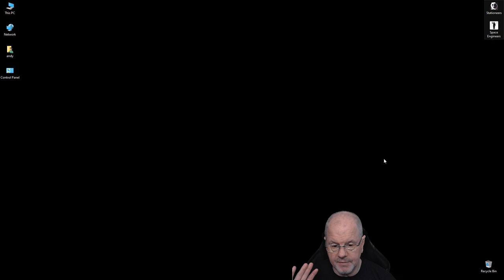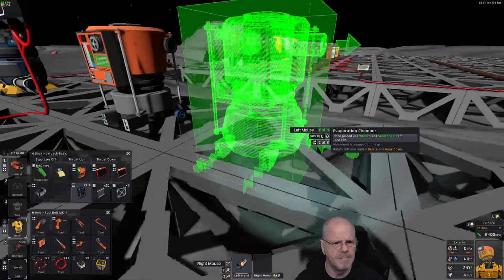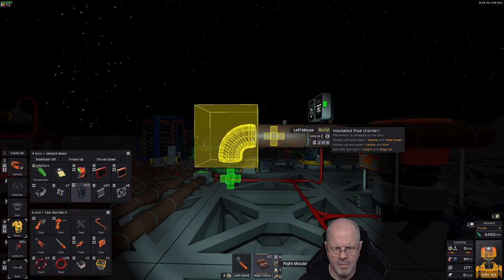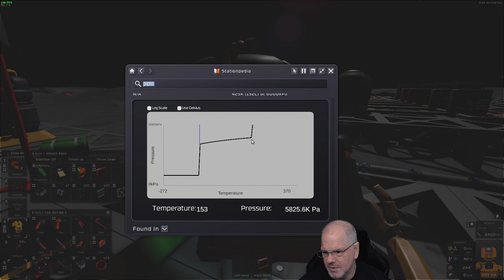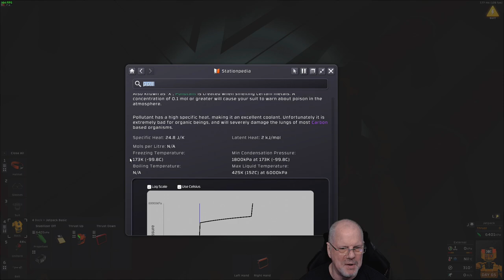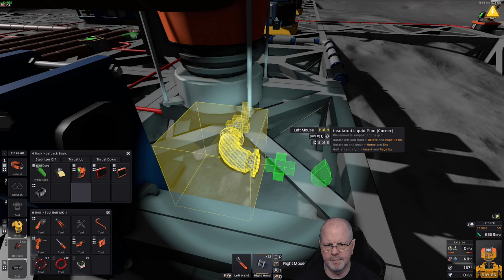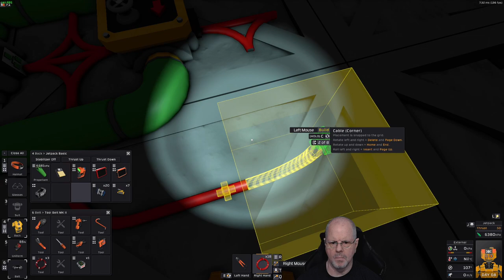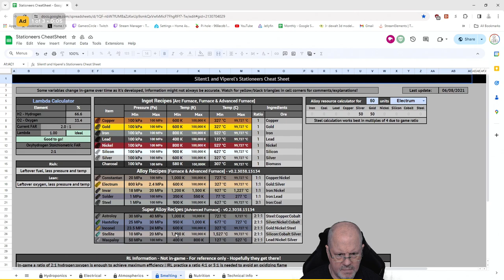Stationeers Robot Moon: PT5 - ARC Furnace Setup/Filtering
More on the cooling and my understanding what I need to do for certain situations, I got a little automation in place in case things get too cool, talked about the Arc Furnaces and filtering, but this was mainly on cooling gases reliably.

This isn't really a tutorial or a how to, as I am not expert when it comes to power, gases, pipe pressure, heating or cooling.  I understand the basics and am attempting to learn in a way that I can make things work.